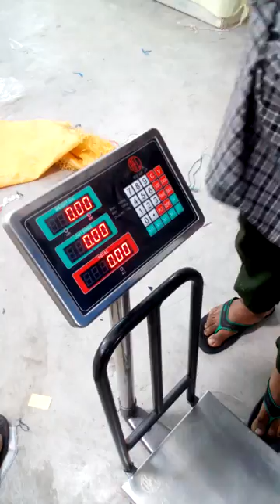Reseting weight machine of RFL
The full reset process of RFL Weight machine.